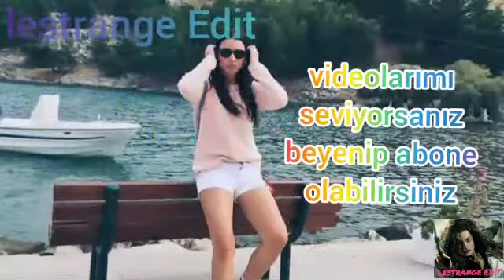Zeynep Edit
Yapım = Winx Stella

Uygulama = InShot

Dizi = Hekimoğlu

Canlandıran = Damla Colbay